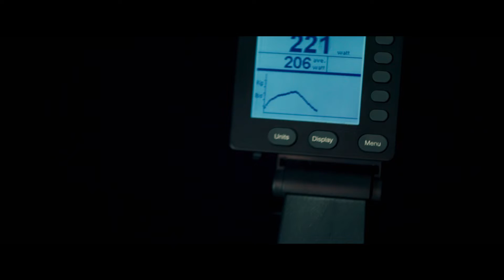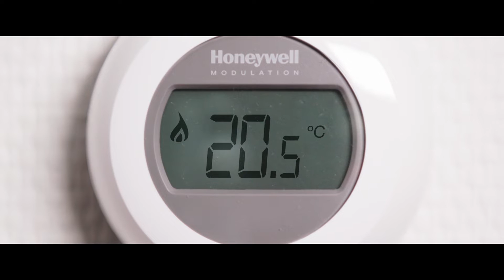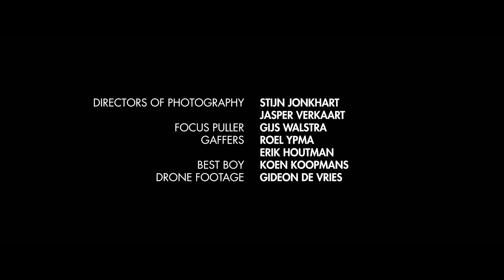ZEBD01x_2019_Module_1_1-2_Energy_slaves_film-video